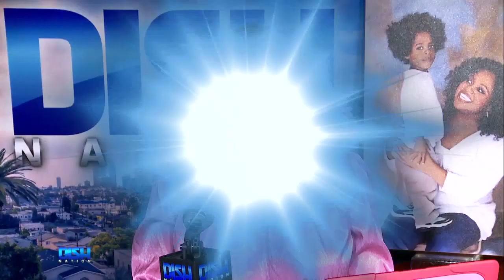Cardi B Defends Not Letting Kulture Listen to 'WAP'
CardiB claps back at the mommy shamers...again! The rapper shows some "WAP" AKA Wonderful Amazing Parenting during an Instagram live. It was revealed the rapper doesn't let Kulture listen to her hit song with MeganTheeStallion, and fans took issue with that. Tune in to see if Porsha is letting BabyPJ listen to the song.

HOSTS
ATLANTA: